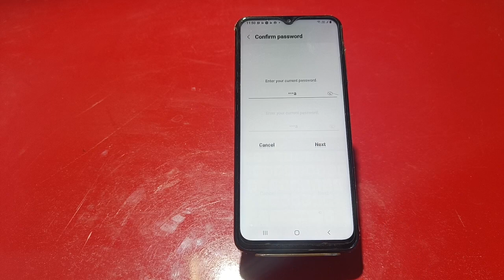Face Lock Setup In Samsung Galaxy A04, How To Set Face Lock In Samsung Galaxy A04, Face Lock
Face Lock Setup In Samsung Galaxy A04, How To Set Face Lock In Samsung Galaxy A04, Face Lock Kaise Lagaen In Samsung Galaxy A04

Facelock Samsung Galaxy A04